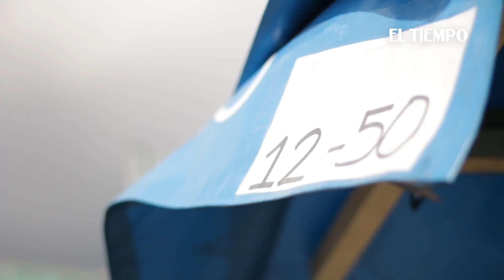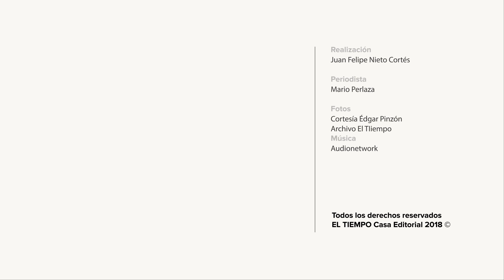Édgar Pinzón, el hombre que con carteles apoya las marchas en Bogotá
Este bogotano fue comerciante de ropa y hoy vende tableros en la avenida Boyacá con Jiménez.